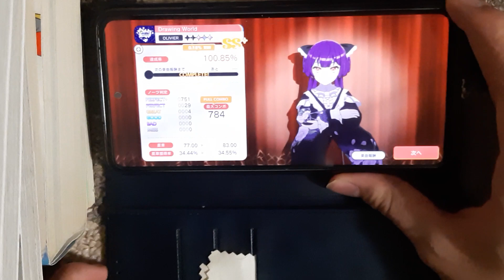【ユメステ】Drawing World OLIVIER FC手元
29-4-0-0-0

OLIVIER譜面で一番やっててたのしい